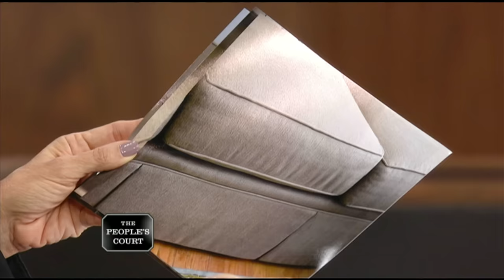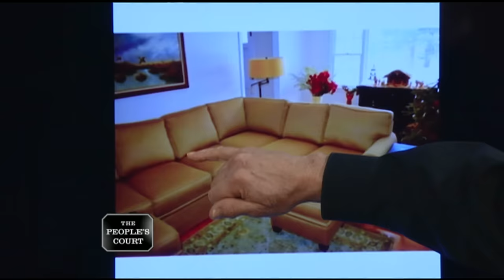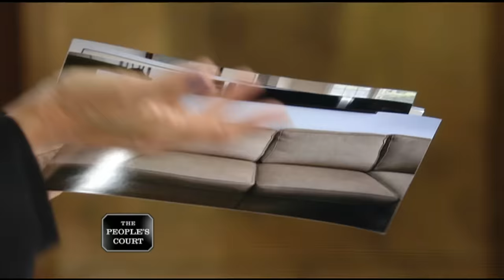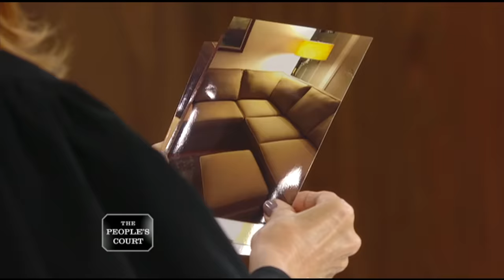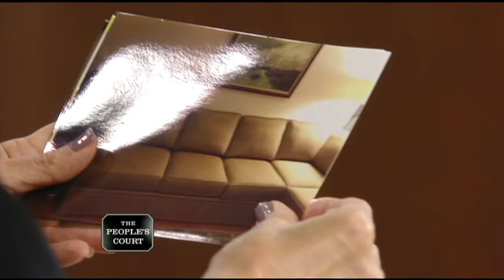That's One Crummy Couch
The plaintiffs purchased a custom couch from the defendant’s furniture store. They claim it was lumpy and in bad condition when it got delivered, so they’re suing for the deposit they paid for the couch. The defendant argues the couch was custom made and delivered, but the plaintiffs made changes, which he fixed. He says the plaintiffs stopped paying, so he’s countersuing for the balance due on the couch and a stopped check fee.

26-424